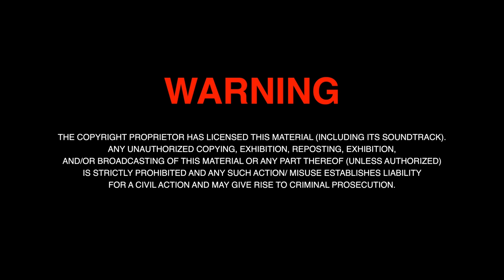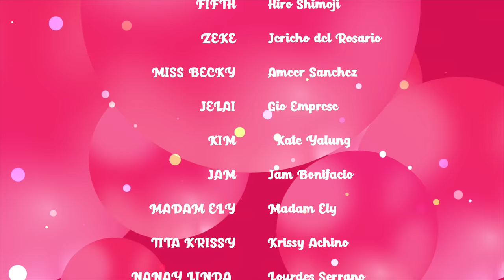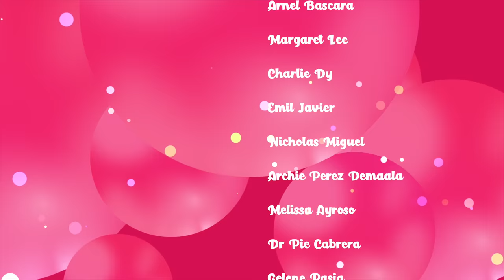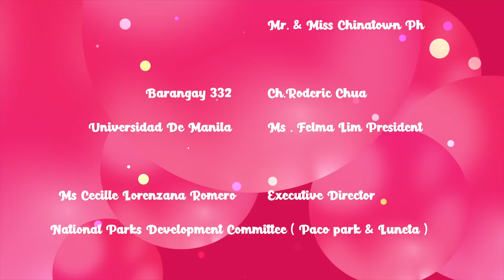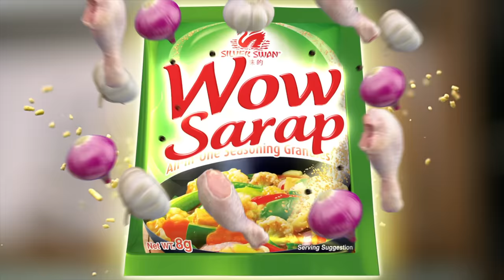My Story the Series | EP.2 [4/4]